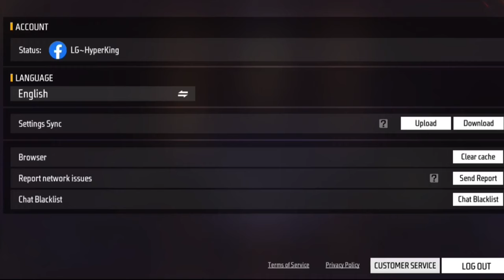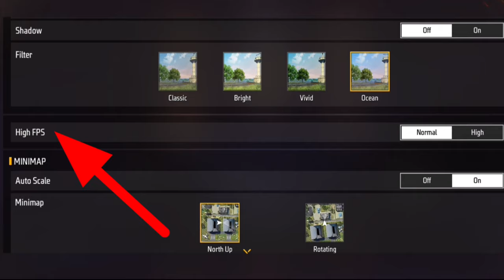Free Fire Max Display Setting Full Details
free fire display settings

free fire display setting

ff display settings

display setting

display

free fire setting display

display setting free fire

free fire standard setting

free fire display

free fire

logic gamer

free fire me display setting kaise kare

ff max

ff setting

free fire ff max settings

ff max setting

fifa setting

ffmax

free fire ka setting

setting

फ्री फायर सेटिंग

free fire

ff setting

display settings free fire

display settings free fire max

display setting free fire 2022

display setting free fire 3gb ram

full display settings free fire

display settings in free fire in telugu

best display settings for free fire max

realme 7 full display settings free fire